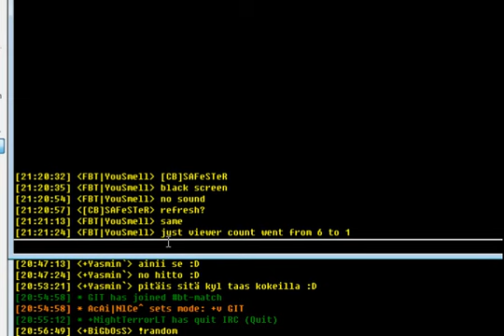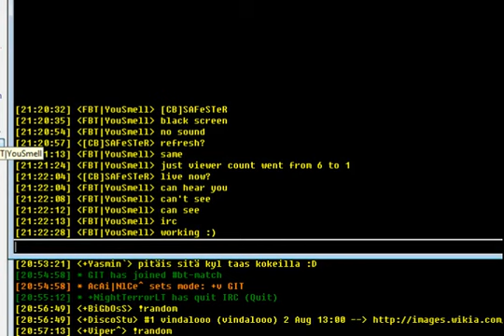OwYeaW vs GIT - Division 1 Group D - 1on1 BT Cup 2012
Commentator(s): SAFeSTeR, BnT
Maps: BT-TwoCastlesCB, BT-BioshockCB, BT-Primeval-v3